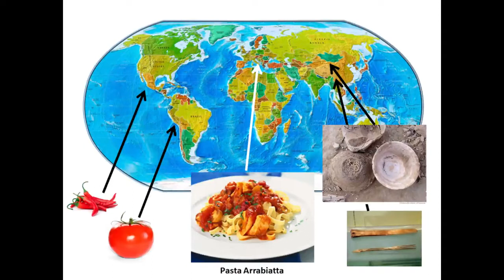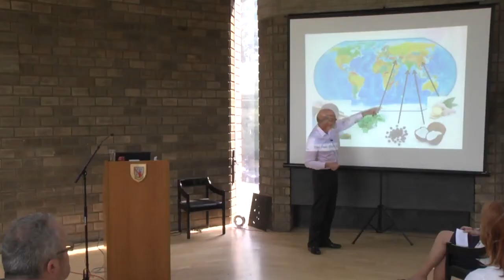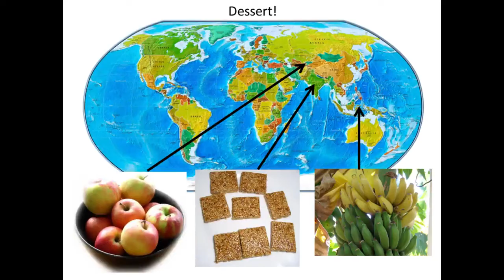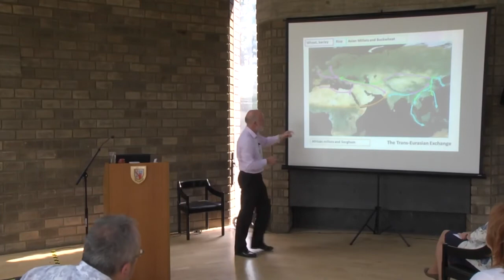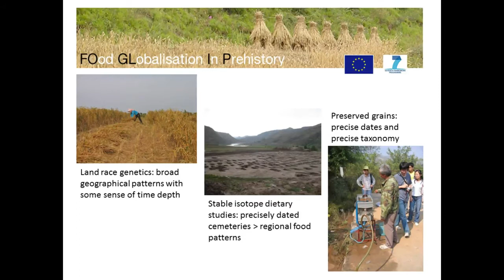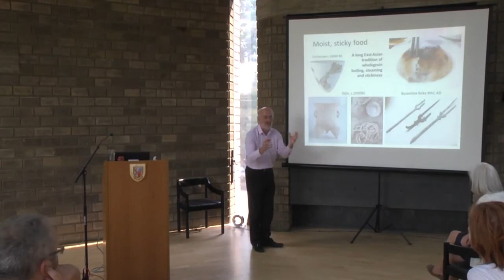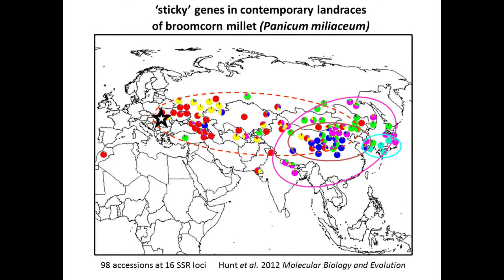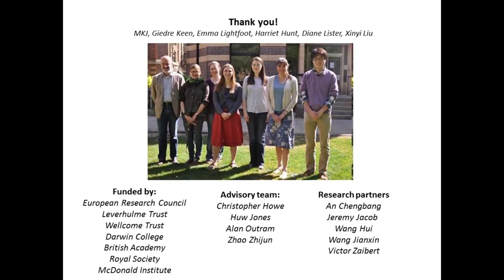Darwin College 50th Anniversary Lecture: Food Globalisation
"Before the Silk Road: Food Globalisation in Pre-History" Lecture by Martin Jones for the Darwin College 50th Anniversary Lecture Day (2014)